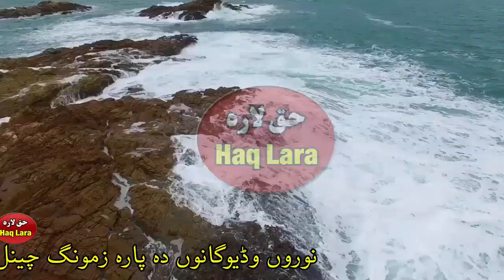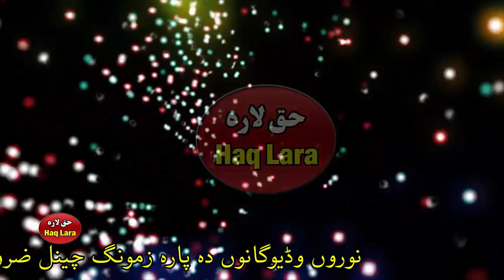Gira Pashto bayan by shaikh abu hassan ishaq swati Haq Lara Pashto new bayan